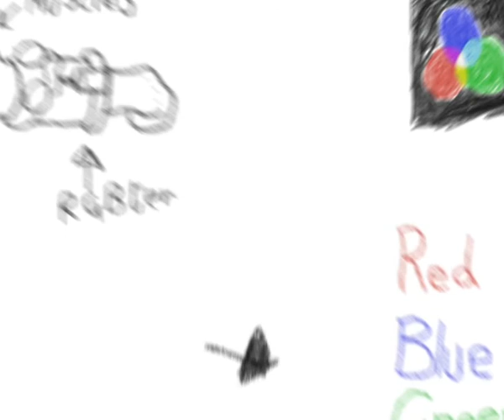2nd Year Group Project - Analog - 2008/9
2nd year Group Project Trailer